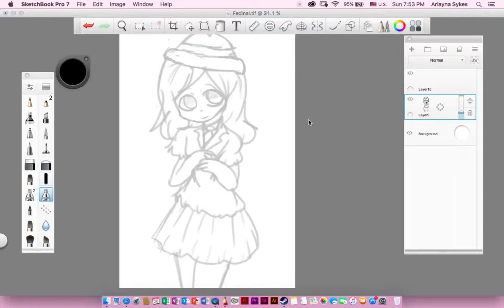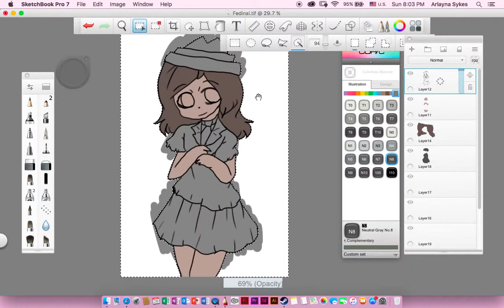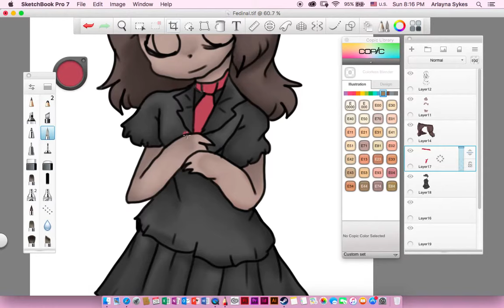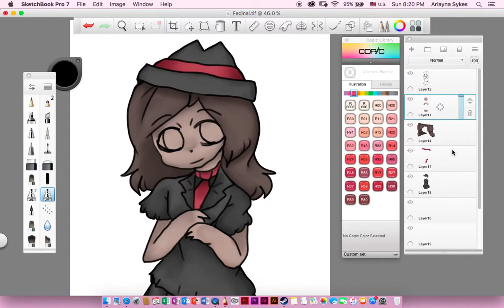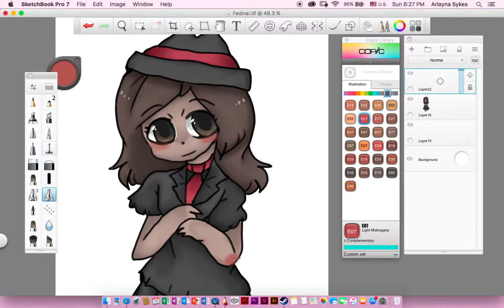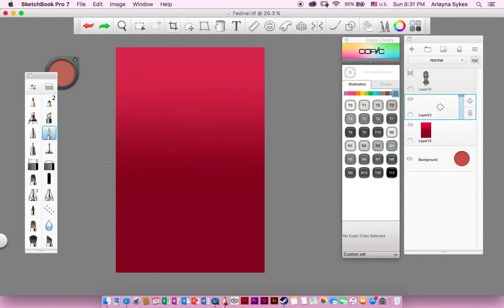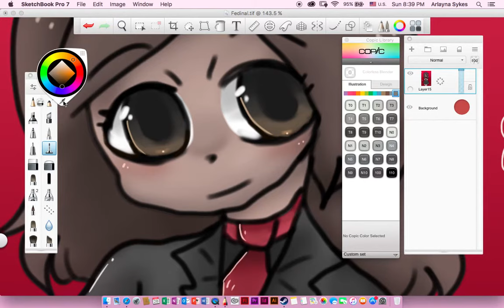Drawing Fedinal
Another cute girl drawing, I hope you all enjoyed and stuff!

I know this is posted on a Monday but yeah.